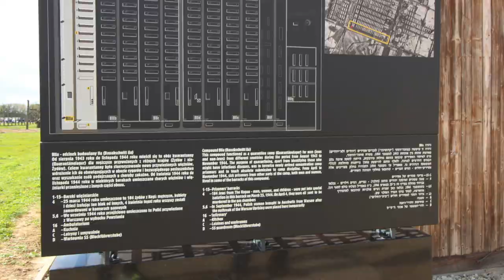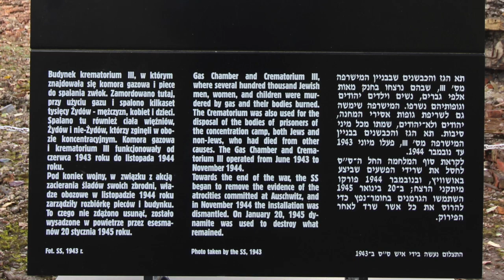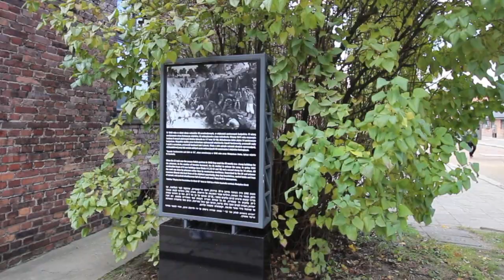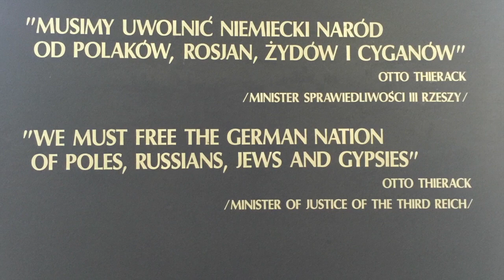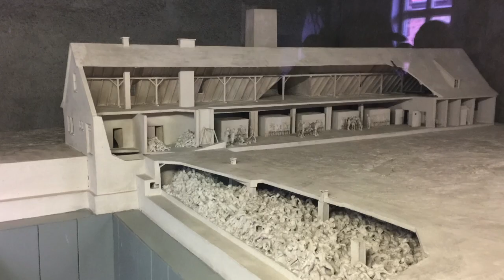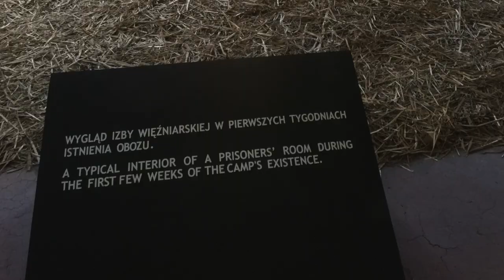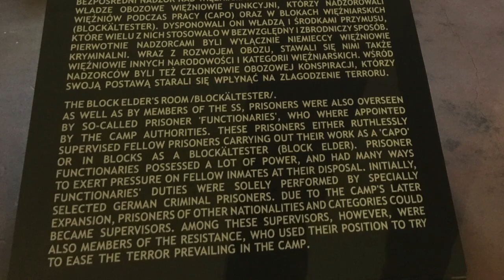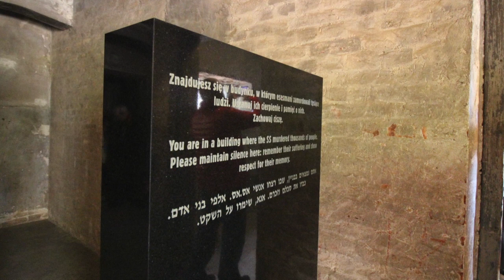Auschwitz II & I extermination camps (without sound)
Video footage(without sound): October 2018
Auschwitz Birkenau
Auschwitz concentration camp was a network of concentration and extermination camps built and operated by Nazi Germany in occupied Poland during World War II. It consisted of Auschwitz I (the original concentration camp), Auschwitz II–Birkenau (a combined concentration/extermination camp), Auschwitz III–Monowitz (a labor camp to staff an IG Farben factory), and 45 satellite camps.